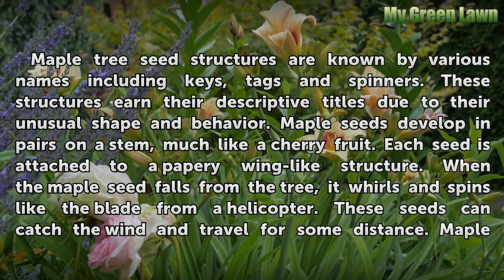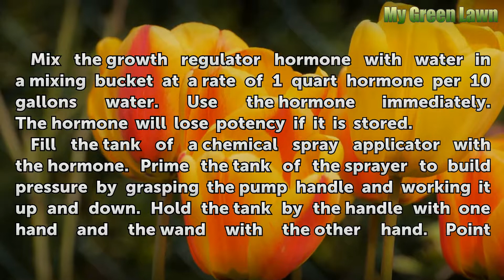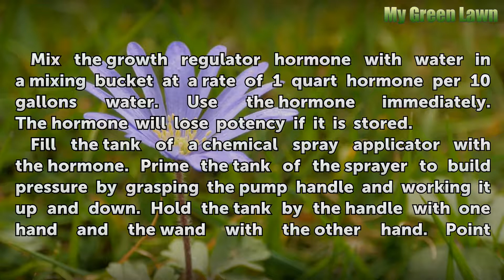How to Stop Maple Tree Seed Pod Development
How to Stop Maple Tree Seed Pod Development. Maple tree seed structures are known by various names including keys, tags and spinners. These structures earn their descriptive titles due to their unusual shape and behavior. Maple seeds develop in pairs on a stem, much like a cherry fruit. Each seed is attached to a papery wing-like structure. When...

Table of contents How to Stop Maple Tree Seed Pod Development
Things You'll Need 00:57